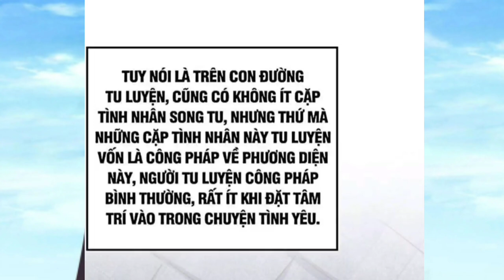Xuyên Không Phàm Nhân Ta Vô Địch Trên Vạn Người * Chap 292+ 293/ Thành Phim